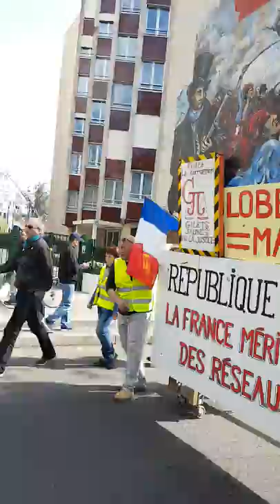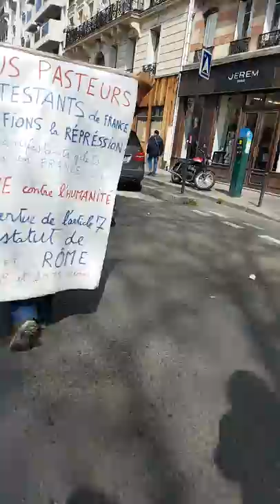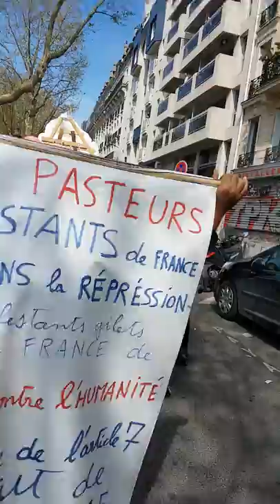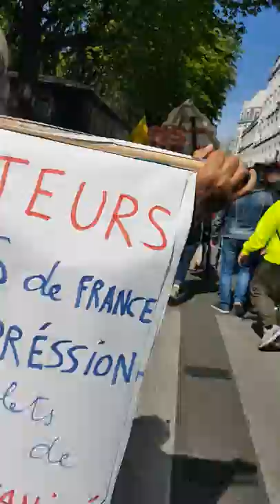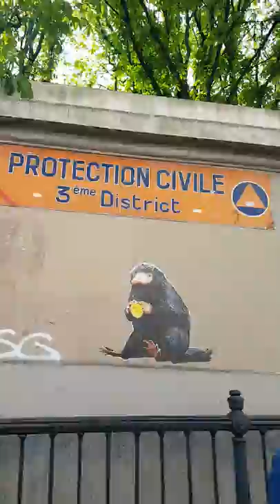Manifestation Gilets Jaunes Paris République 6 avril 2019 Acte21 #171 Canal Saint-Martin